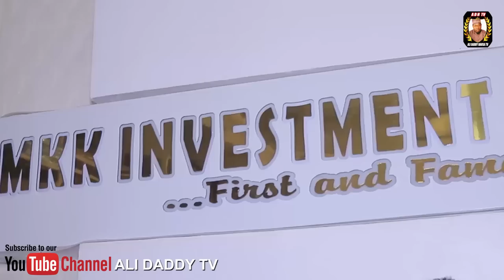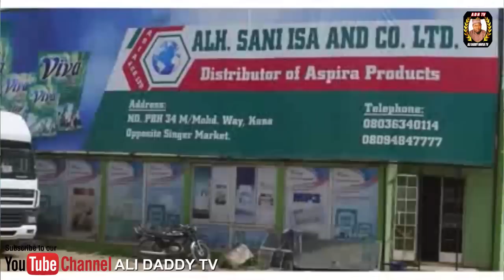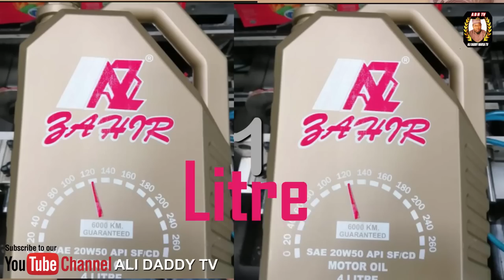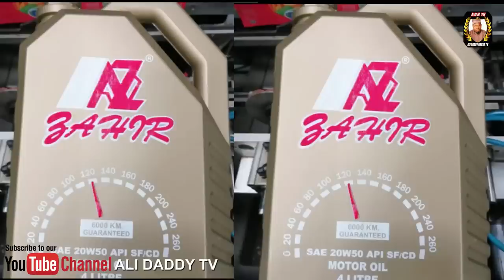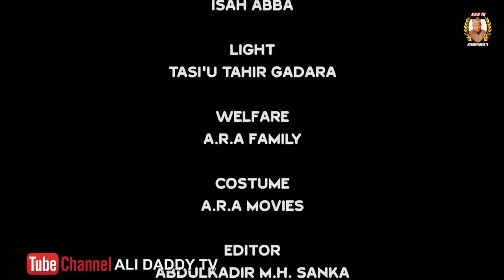HADUWAR JINI EPISODE 11 latest Hausa Series